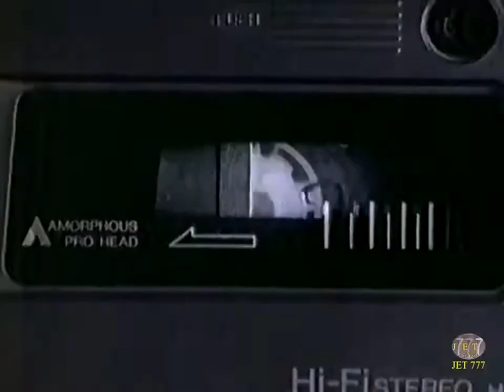สุดปร กายฝัน กับ Sunsilk "Reporter" 15s - Thailand, 2003